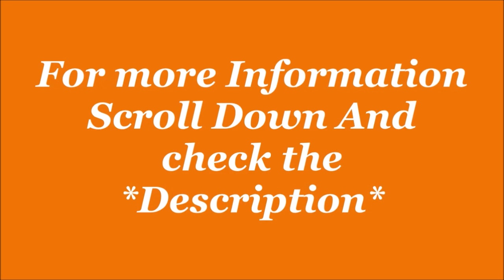ELEVAR FLYBOLT Performance Running Sneakers for Men| By Jatshoes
ELEVAR FLYBOLT Performance Running Sneakers for Men
Comfortable and Lightweight Jogging Shoes for Boys

Colour: High Voltage
Product Details
Material Type Cotton
Closure Type Lace-Up
Heel Type Flatform Heel

The Ultimate Running Shoe - lightweight & breathable with world-class sole cushioning designed for all surfaces and distances, from morning jogs to marathons.
Comfortable & Responsive Sole: Premium RYDEFOAM midsole technology. Made with eTPU for Superior Cushioning & Unmatched Energy Return.
100% Breathable & Lightweight Knit:  3D engineered AEROKNIT upper that’s flexible and light for that cozy snug-fit everyday.
Superior Stability & Support:  Micro-fiber tongue provides comfort over long distances. Molded TPU reinforcements throughout the shoe to ensure a stable ride. High Quality Rubber Outsole for the perfect grip
Toe Style: Closed Toe; Water Resistance Level: Not Water Resistant; Age Range Description: Boys & Adults; Department Name: Mens

Additional Information
Manufacturer Elevar Sports Pvt. Ltd.
Packer Elevar Sports Pvt. Ltd.
Item Weight1 kg 200 g
Item Dimensions LxWxH33 x 23.5 x 11.5 Centimeters